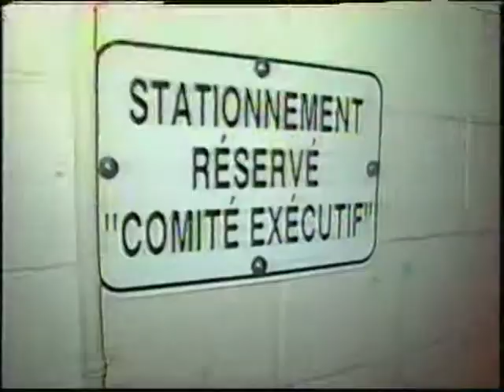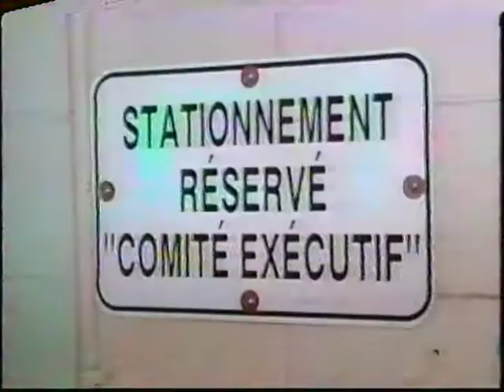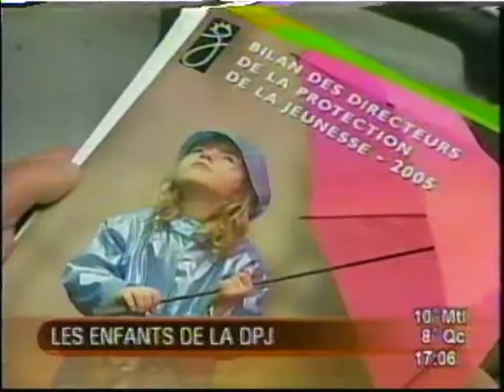Bloc nouvelles 269 Mercredi 11 mai 2005 et Jeudi 12 mai 2005